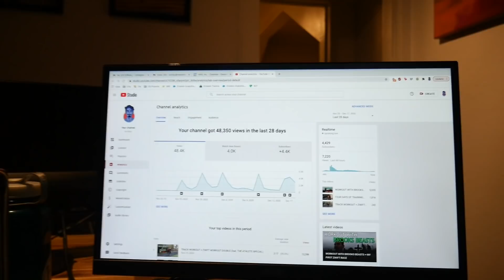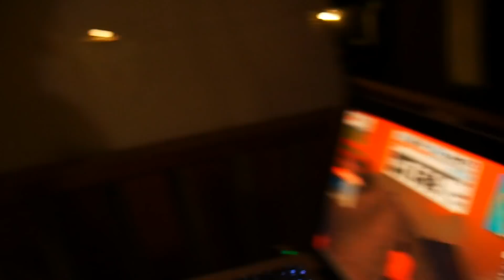4 MILES IN 19:00 + PAIN CAVE BIKE DOUBLE | Pacing The Athlete Special's TT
Spencer had a 4 mile time trial and I took it as an opportunity to get in a good hard tempo before, per usual, going to hell on the bike a few hours later. Normal Friday. Devil's getting fit again.
Huge thank you to Brooks Beasts head coach Danny Mackey for wearing the GoPro during the TT and shout out to Allie O for helping film the bike.
Per usual, I made all the music in this video. Check me out on Spotify or Apple music if you enjoyed it (links below).